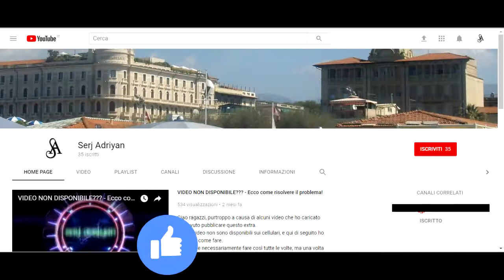GTA 5 PS4 - missione #35 "Carro attrezzi" - [Prima persona, HD]